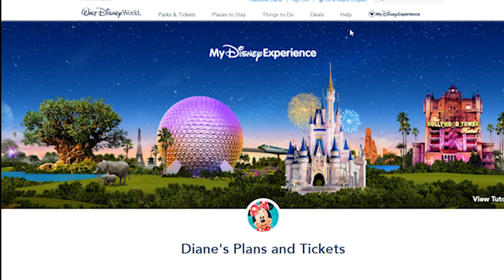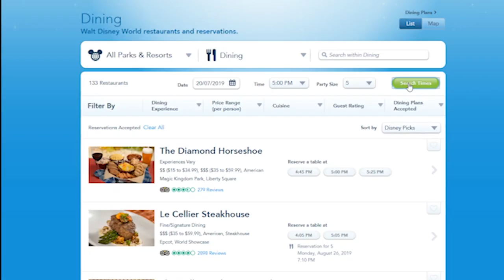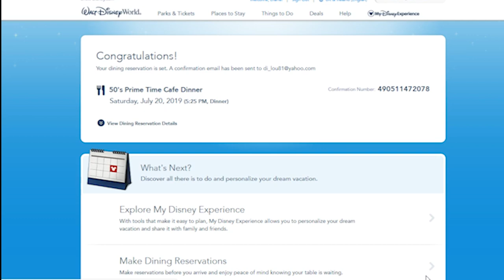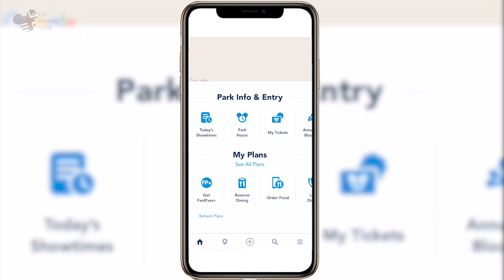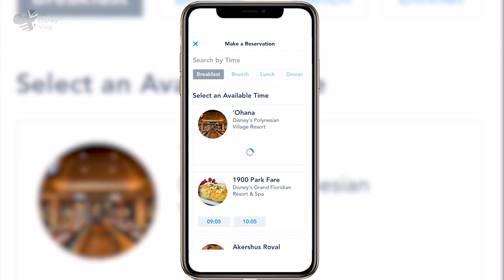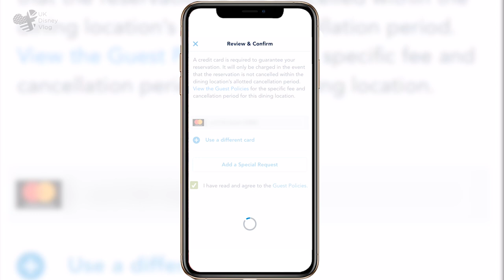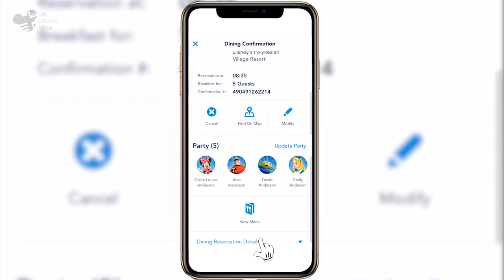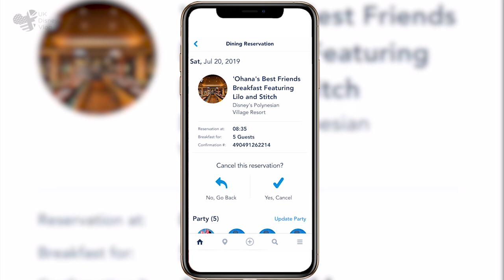How to Book Dining Reservations at Walt Disney World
In the run up to our trip to Walt Disney World, here's our guide how book dining reservations at Walt Disney World. Using the website and Smartphone App.